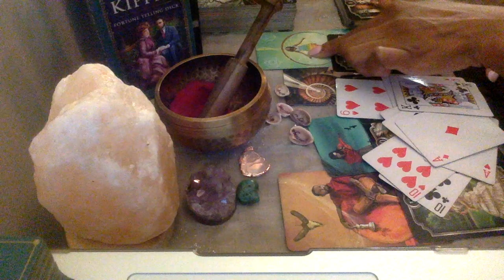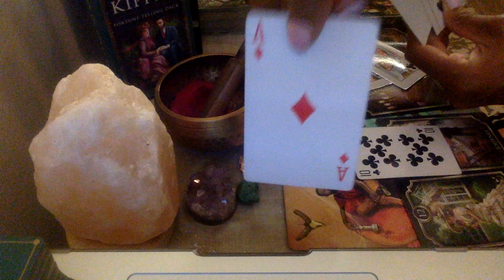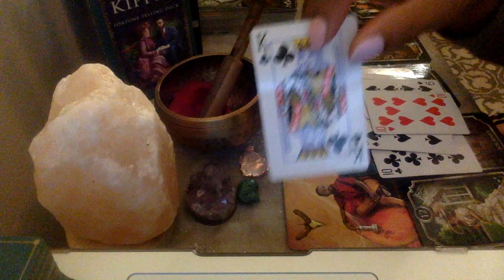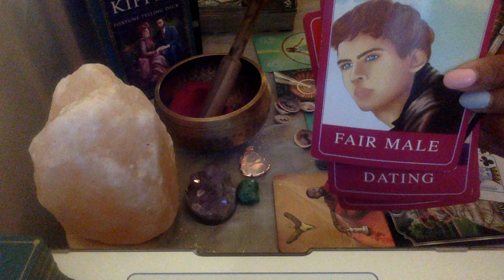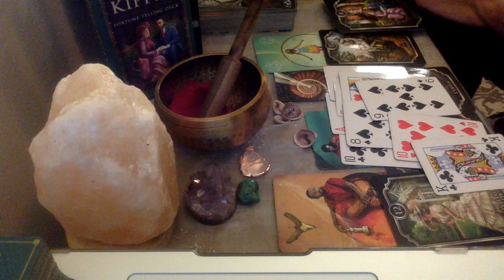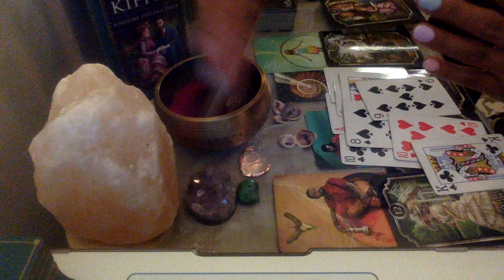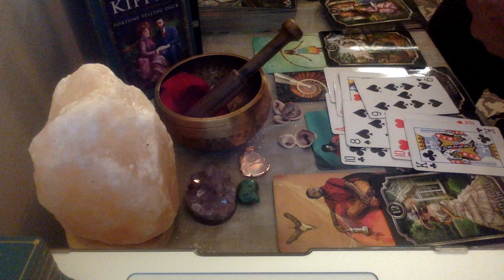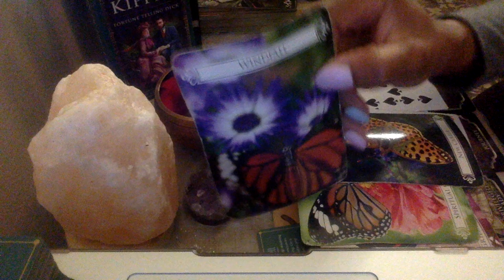SAGITTARIUS SEPT 2020 NEW LOVE AND CLOSING THAT DOOR TO OLD LOVE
My astrological makeup:

Sun: Aquarius
Moon: Libra
Ascendant: Aries

Ellej446
TAROTOFELLE